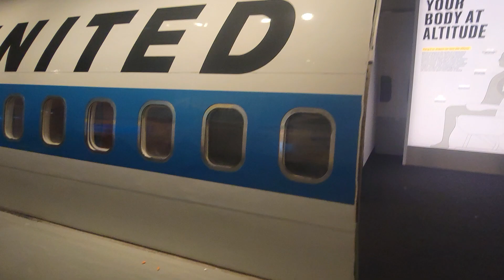Explore MSI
& 'Sleep-Over' !!